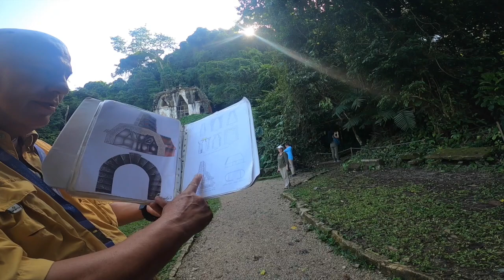Southbound Ep.33- We discover Mayan Palenque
Travel has always surprised me. Rarely does something match your expectations. Today we were lucky enough to spend time with someone that has invested his life in getting to know Palenque.
Come check out a smaller Mayan city, we left in amazement.